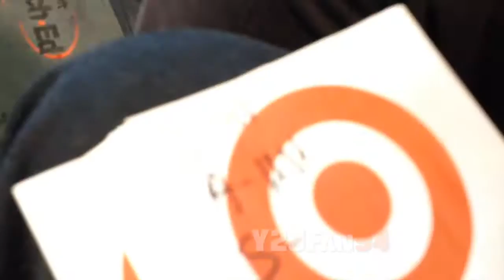DIAL: WWE Live Tour 2016.....Finally!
Finally its here!! Again, sorry for the major delay but better late than never!